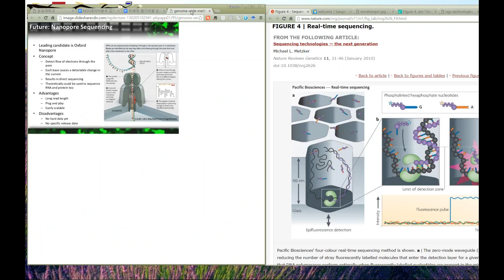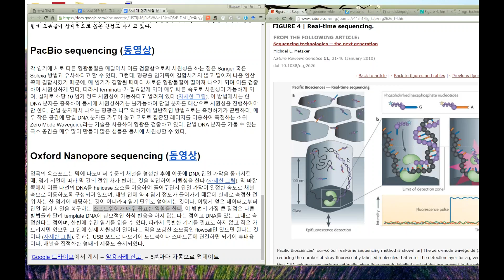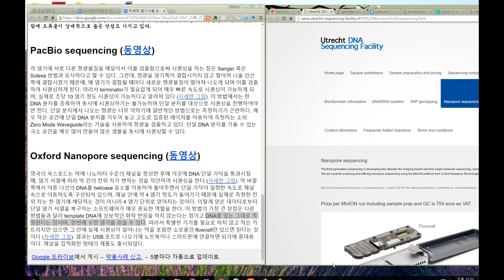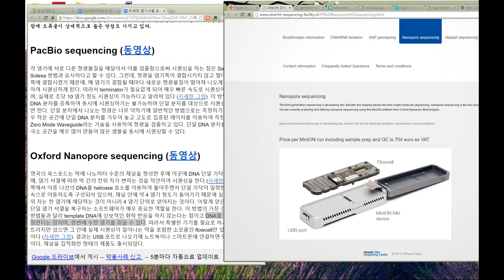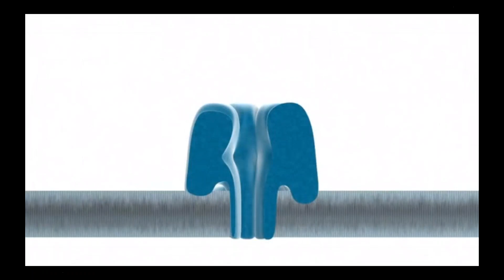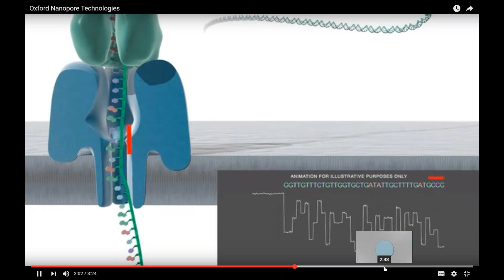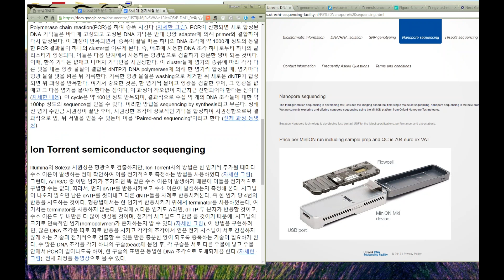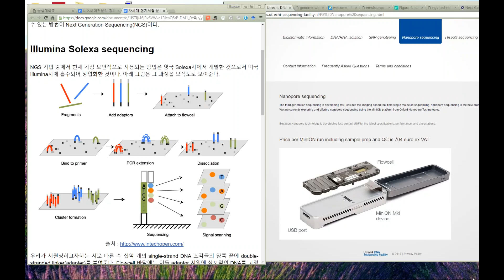NGS데이터분석 제2강 파트4 - Oxford Nanopore 시퀀싱 원리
숭실대학교 의생명시스템학부 4학년 (김상수 교수)